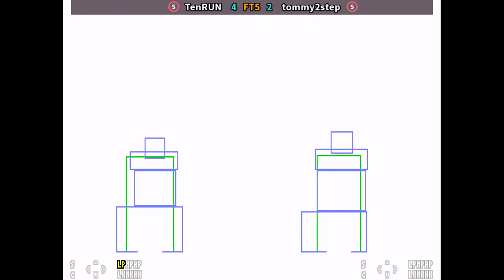SF III 3rd 🕹 TenRUN FT5 tommy2step